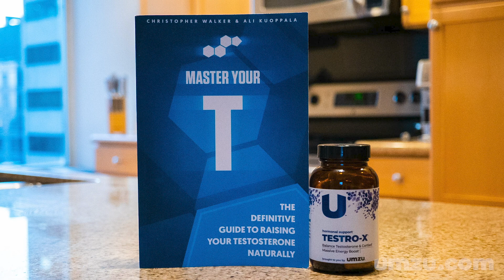Fat and Testosterone: Which Type of Fat Is Best For Low Testosterone Levels?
Are you interested in how to increase low testosterone levels naturally? Read my book (for free right now) Master Your Testosterone

3 main dietary factors influence resting testosterone levels:

Monounsaturated fat intake (MUFA)
Polyunsaturated:Saturated fat ratio (PUFA:SFA)
And protein:carbohydrate ratio

Since we’ve already discussed the protein:carbohydrate ratio in a previous video in this series, let’s take a look at the fats, namely the impact of MUFAs, PUFAs, and SFA.

Research focused on the overall percentage of fat intake in the macronutrient profile has found lower fat diets to correlate with a decrease in testosterone levels. For example, in groups of test subjects, those on a 20% fat diet had significantly lower testosterone levels than those on a 40% fat diet, over the course of the study.

Studies in vegetarians, who are known to consume less SFA and have a higher PUFA:SFA ratio, also find similar results.

While the importance of overall dietary fat intake has been widely studied in terms of testosterone production, the breakdown of individual types of fats has become a potentially more important burgeoning sub-field, and one that can shed additional light on the specific breakdown of types of fats necessary in the diet.

One major study analyzing specific lipid profiles and their impact on how to increase testosterone in men (before, during, and after a resistance training protocol) found that the amount of MUFA intake and the PUFA:SFA ratio were reliable indicators of resting T concentration, along with overall dietary fat intake levels. Several other studies have reinforced their findings.

Researchers found a significant negative correlation between the PUFA:SFA and T levels, meaning higher amounts of polyunsaturated fats in the diet relative to saturated fats had a negative impact on testosterone levels.

PUFAs include sources from both omega-3 and omega-6s (it’s favorable to have a higher ratio of omega-3:6), including processed oils like soybean, corn, and saﬄower oil, walnuts, canola oil, flaxseeds, and fish.

The best sources of saturated fats are fresh animal products, such as meats, butters, and cheeses, which also happen to be rich in dietary cholesterol as well as monounsaturated fats, both favorable for testosterone production.

Researchers found that MUFA intake was positively correlated with testosterone levels as well. Most nuts and even fruits such as avocados and olives are outstanding sources of monounsaturated fats that will support testosterone production.

We can see from the research on fats, carbohydrates, and protein that the macronutrient profile of your diet plays an incredibly important role in mediating your testosterone production. Aside from training, diet manipulation is one of the simplest, and fast-acting manipulations you can take to increase your testosterone levels naturally.

Most people, seeing that the overall trend of the research places a heavy emphasis on consuming more fats and carbohydrates, and putting less focus on protein consumption in order to support an optimal endocrine balance may be somewhat dismayed or confused.

According the popular paradigm, fat + carbohydrate intake together
= body fat accumulation.

This is simply not true, and also depends highly on the type of fats consumed and the type of carbohydrates consumed.

PUFAs + processed sugar, for example in a donut or piece of birthday cake, will obviously encourage fat gain if consumed regularly and in hypercaloric quantities. But that’s because it is nasty food, devoid of nutrients and high in calories. These types of foods, when consumed over time, encourage appetitive behaviors and have even been shown to have addictive qualities, similar to illicit drug- taking.

Carbohydrates and saturated and monounsaturated fats consumed via real, whole food sources, rich in micronutrients and vitamins and minerals, will nourish the endocrine system, especially when consumed together (ie. not neglecting one macronutrient group in pursuit of another).

On the surface, however, this type of diet may appear as though it does not necessarily encourage “getting ripped” - a state that most men would like to achieve. This assumption is partly correct, especially considering the fact that reaching abnormally low body fat levels typically requires considerable caloric restriction which decreases testosterone levels, and testosterone levels are also known to drop oﬀ in men below a certain level of body fat (see the chapter on body fat).

Some years ago, dietary fat was considered to be the utmost evil thing that you could ever put near your body, but luckily things have gotten slowly better and new research is constantly proving how important it is to eat enough dietary fat each and every day.

This is a good thing, especially for men, as dietary fat intake is one of the most crucial factors to take under consideration when optimizing natural testosterone production.